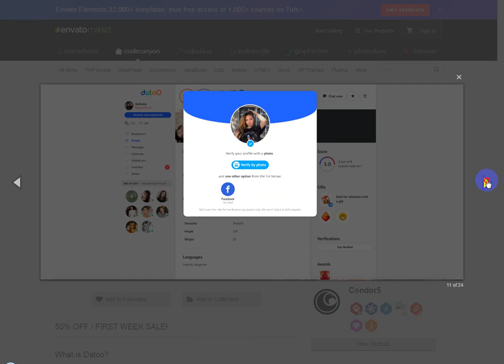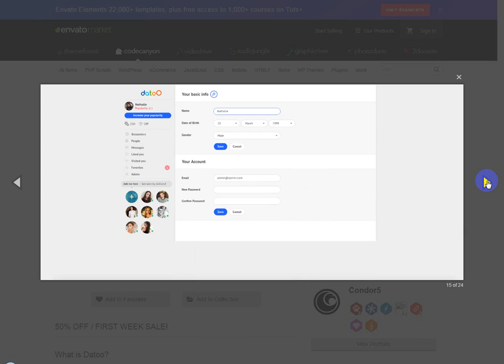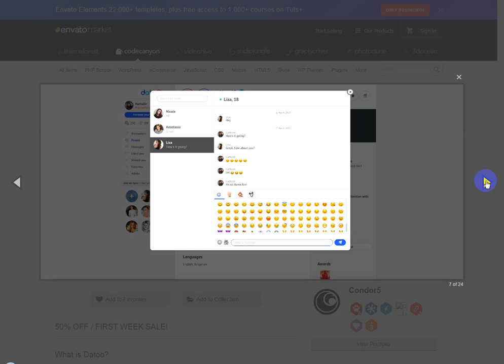Datoo Complete Dating Script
Website Features

Mobile Website – touch-enabled, 100% responsive
Modern Landing Page
Multi-Language
Hot or Not Game (Encounters)
Beautiful User Profiles
Social Network Verification – users can verify their profile by connecting their Facebook account to their profile, proving they are a real person.
Photo Verification – users can verify their profile by uploading a photo of themselves, doing a specific gesture, proving they are a real person.
Awards – users receive awards for various achievements such as having a popular profile, chatting with a lot of users etc
Photo Reports – users can report offensive/fake photos to the Admin, who can later review them and decide how to act.
Profile Scores – each user has an unique score which is based on the likes and dislikes the user has received and shows to the community how attractive he is considered.
Gifts - users can send each other gifts, for which they pay with virtual currency (credits).
Facebook Connect – users can connect their Facebook account and import their information such as work, education and interests into their Datoo profile.
AJAX Photo Upload – users can upload an unlimited amount of photos to their profile using the fast and secure photo uploader.
Filter System - users can search for people based on gender, city, country and distance
User Spotlight - users can pay with virtual currency (credits) to be featured on the spotlight for a period of 1 week, where they are visible to all users of the website, thus raising their popularity.
Credits System - users can purchase virtual currency (credits), which they can use to enable premium features around the website.
Super Powers System - users can purchase Super Powers for a duration of 1 week, 1 month of 3 months. Super Powers are a special subscription, which grants users many features that are not available to regular users and cannot be bought with credits.
AJAX Messaging System - users can communicate with each other via messages, they can also send emojis, ,stickers and gifts which they can purchase from the Sticker Store and Gift Store in exchange for virtual currency (credits).
Visitors System – users can see which profiles have visited them
Likes System - users can see which users have liked them.
Matches System - users can see which users have liked them back.
Favorites System - users can see which users they have favorited and which users have favorited them.
Stripe Integration
Fortumo Integration (SMS Payments)
Ad System - make additional money by displaying advertisements on your dating website (works with AdSense and other major ad providers)

Author Name:Condor5